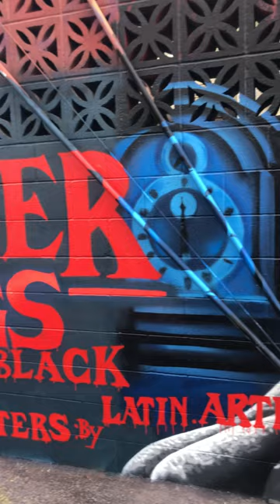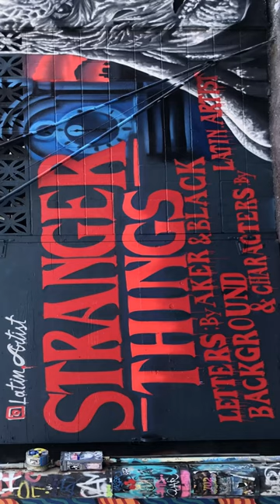STRANGER THINGS HAS A MURAL!! / WHO PAINTED MY FAVORITE TV SHOW ???😱